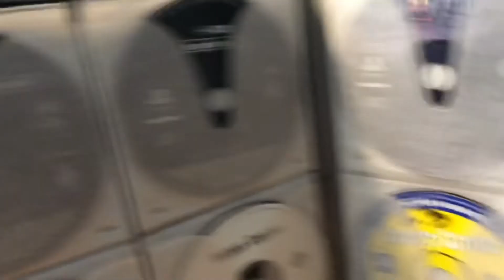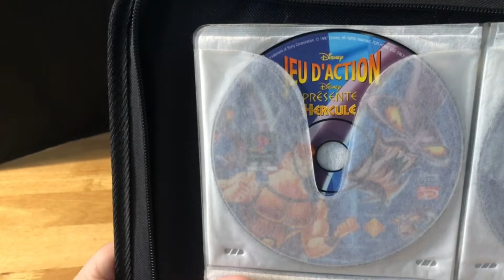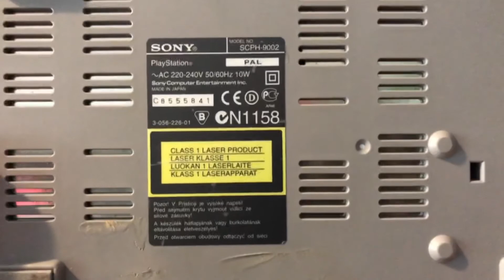Présentation de collection de jeux ps1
Nos jeux ps1

Lien vers ma page Facebook consacrée aux jeux vidéos rétro et récents :
Il y a un petit questionnaire à compléter avant acceptation ;-)

Retrouvez moi sur tiktok et Instagram sous le pseudo :
Squaleof68ytb

En avant première sur ces 2 chaînes les sujets de mes futures vidéos YouTube entre autres choses